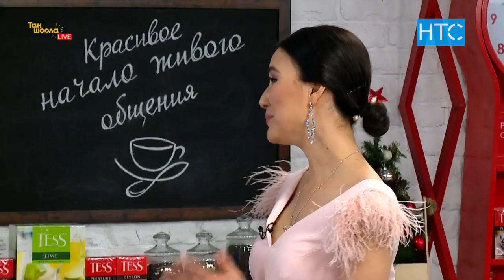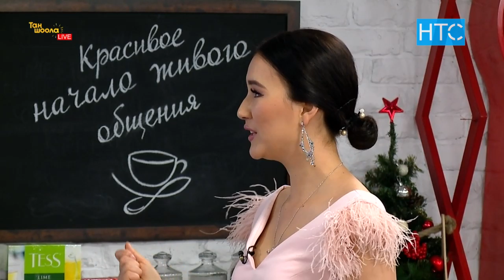Байэл: «Баарын жакшылыкка жооруп, жаңы жылдагы жөрөлгөлөргө ишенем» / Таң Шоола / НТС